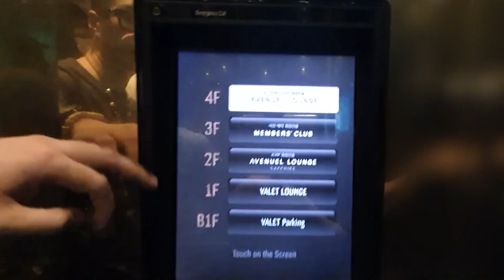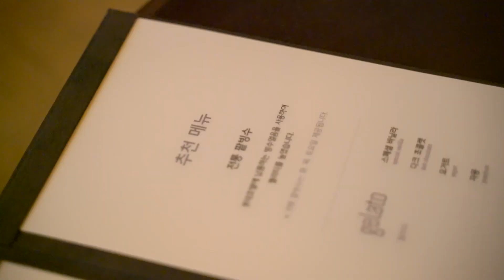명품 1억 쇼핑해야 갈 수 있는 VVIP 라운지(feat. 꽈뚜룹 )+사카이 무료 이벤트